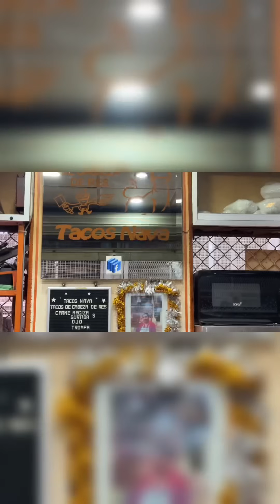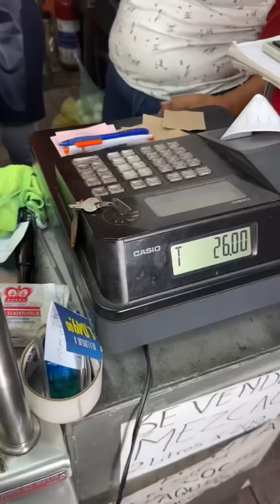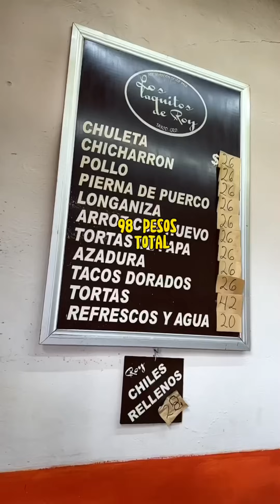Así son los tacos en Taxco